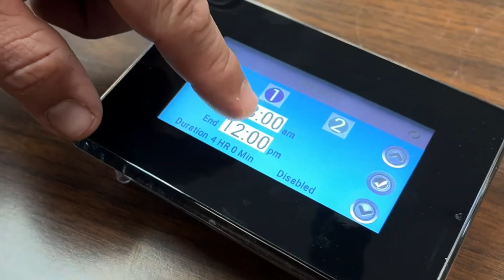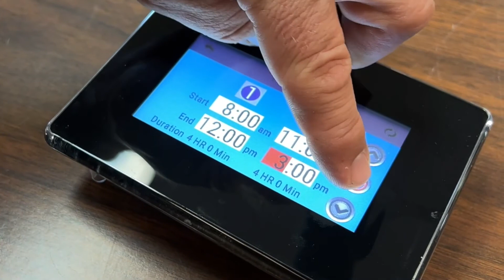PDC Smart Touch Control Filtration System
@pdcspas  Created a tutorial video to better understand the use of the Touch Control Filtration System available on the Luxury Series PDC Hot Tubs.